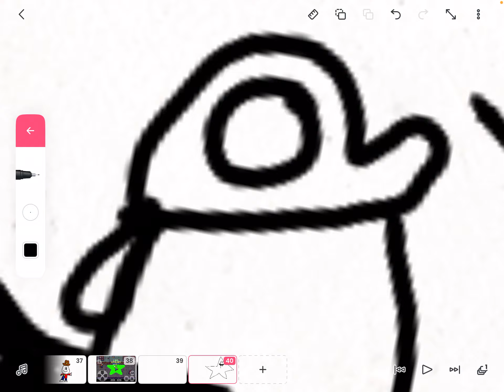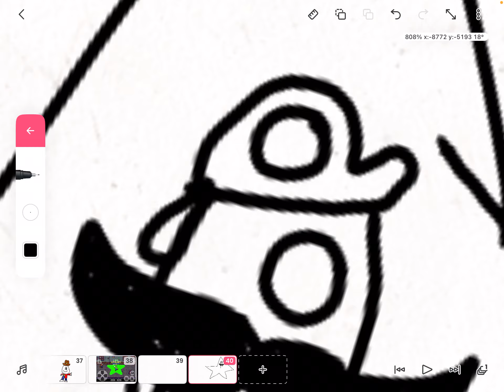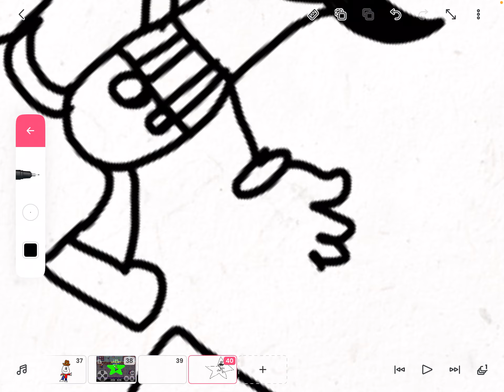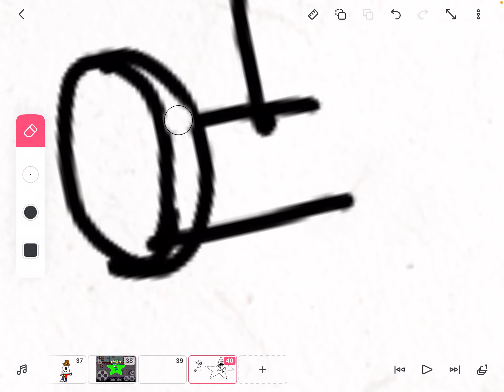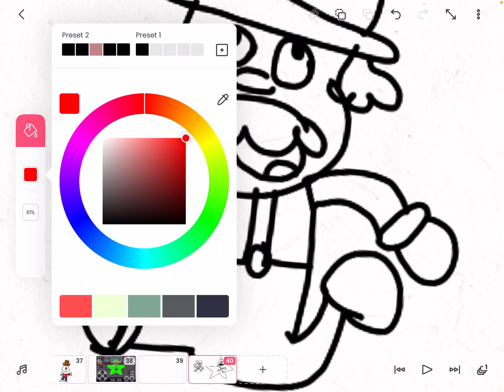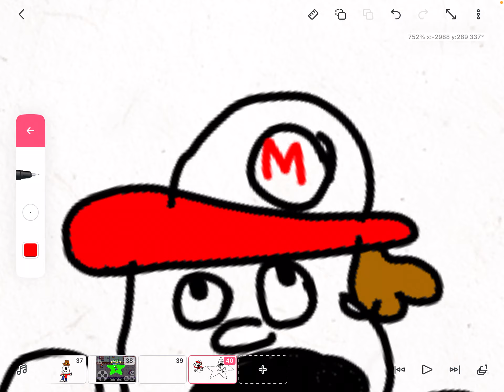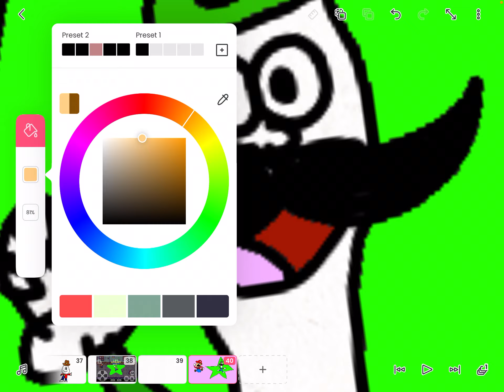Drawing Mario and luigi